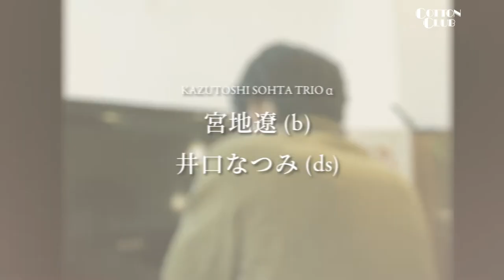【TRAILER】KAZUTOSHI SOHTA TRIO α × KOYUKI × KOICHI HIRATA QUARTET : COTTON CLUB JAPAN 2022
Celebrate "International Jazz Day" with Promising Young Stars
KAZUTOSHI SOHTA TRIO α × KOYUKI × KOICHI HIRATA QUARTET
草田一駿トリオ アルファ × KOYUKI × 平田晃一カルテット

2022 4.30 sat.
open 4:30pm / start 5:30pm
※1日1.showになります。

MEMBER
草田一駿 (p)
宮地遼 (b)
井口なつみ (ds)

KOYUKI (g)

平田晃一 (g)
平倉初音 (p)
若井俊也 (b)
柳沼佑育 (ds)

MUSIC CHARGE
￥5,800〜